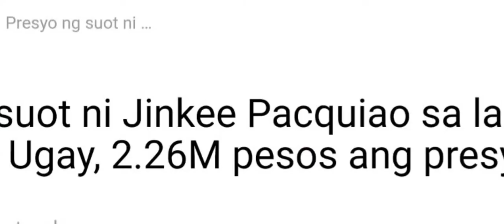Jinkee Paquaio OOTD sa laban ni Manny 2.2M ang halaga?